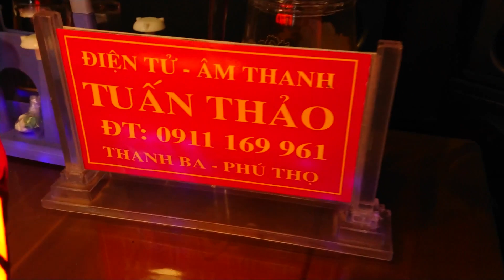QUÁ ĐẸP GIÁ YÊU LUÔN 4.500 LH 0911169961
QUÁ ĐẸP GIÁ YÊU LUÔN 4.500 LH 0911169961yu